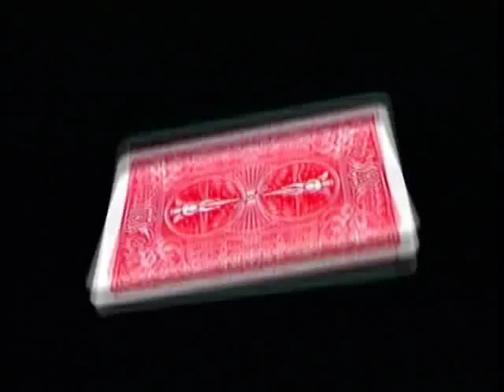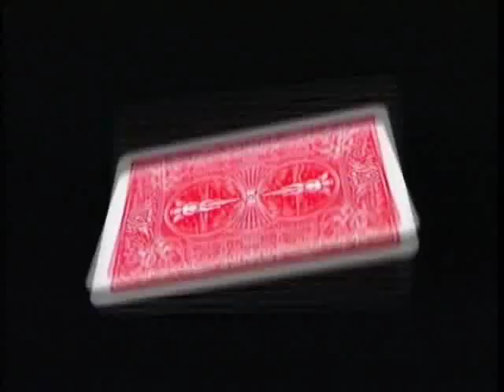Small Miracles DVD